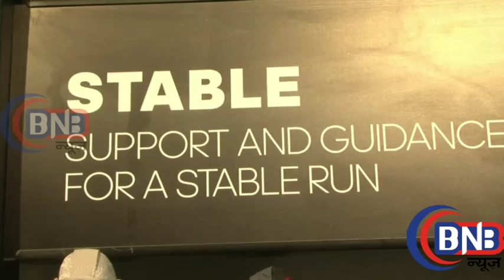Cricket Icon Rohit Sharma & Dave Thomas At Opening Of The Home Court Concept Store In Mumbai